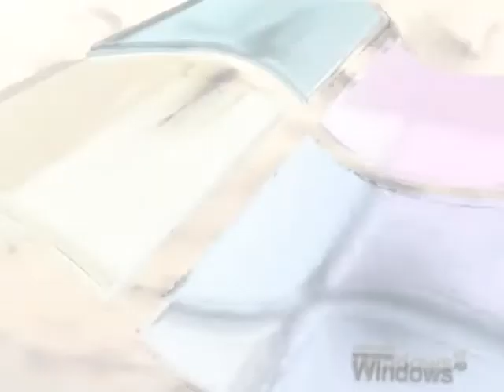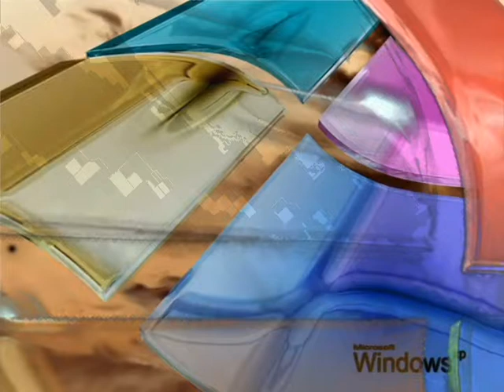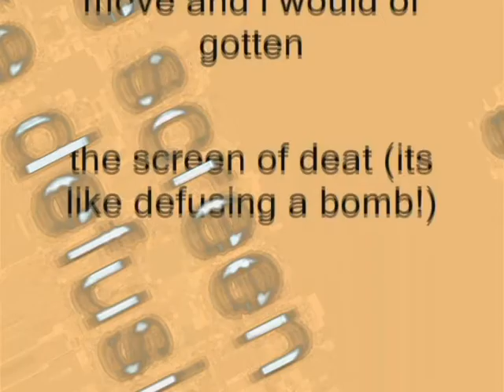Windows XP Installation Music In Chordquake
How To Make Chordquake:

VideoFX

(Top Video)

1st: Pan/Crop - (Default)

Animate "(Default)" to "Chordquake"

Pan/Crop - Chordquake

Position

Width:       621.9
Height:      349.9
X Center:   720.0
Y Center:   405.0

Rotation

Angle:         -64.9
X Center:    720.0
Y Center:    405.0

2nd: Chroma Keyer - Chordquake 1/2

Low Threshold:     0.381
High Theshold:     1.000
Blur Amount:        0.000
Show Mask Only: Without a Checkmark

3rd: Chroma Keyer - Chordquake 2/2

Low Threshold:     0.456
High Theshold:     1.000
Blur Amount:        0.000

(Bottom Video)

1st: Invert - (Default) or 100% Inversion

AudioFX

1st: IL Vocodex - Chord

Immediate: Chord

2nd: Parametric EQ - Chordquake

Output Gain (-60 to 20 dB):                7.2 dB
Amount (-60 to 20 dB):                       5.8 dB
Filter Style:                                           Band-Pass
Center Frequency (20 to 22,050 Hz):  22,050
Band Width (0.1 to 5 oct):                   5.0
Accuracy:                                             Medium (great for mid and high frequencies)